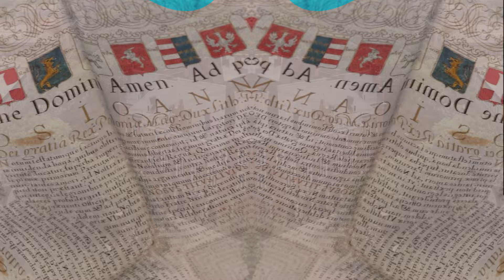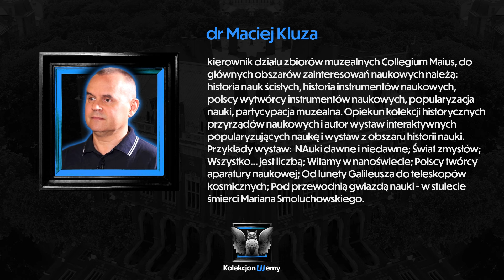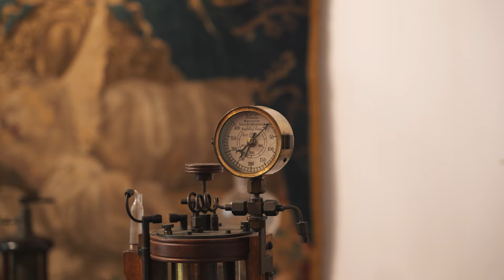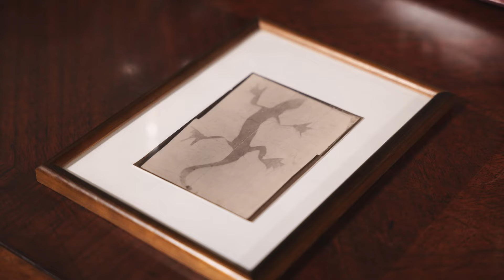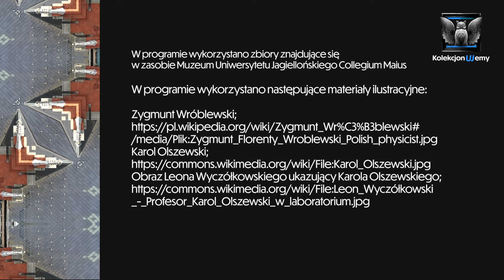O astronomii i rewolucji naukowej XIX wieku || KOLEKCJONUJEMY #2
Odcinek nr 2 serii pt. Kolekcjonujemy przybliża dzieje kolekcji instrumentów naukowych ze zbiorów Muzeum Uniwersytetu Jagiellońskiego Collegium Maius. Każdy z odcinków serii posiada identyczny schemat – wprowadzenie oraz zakończenie nagrane w plenerze, którego historia, architektura lub samo miejsce nawiązuje do tematyki odcinka oraz dwie rozmowy z ekspertem w danej dziedzinie, przybliżającym kwestie i zasób kolekcji.
Wprowadzenie do odcinka zostało nagrane przed wejściem do gotyckiego gmachu Collegium Maius. Pierwsza wypowiedź eksperta nakręcona została w reprezentacyjnym pomieszczeniu – Stubie Communis. Na stole znajdującym się obok ekspertów stoją dwie repliki najważniejszych instrumentów naukowych epoki średniowiecza torquetum oraz astrolabium. Omawiany instrument naukowy składa się z szeregu płyt umieszczonych pod różnymi kątami, całość wieńczy kolista płyta, dzięki ruchomym elementom możliwe było przeprowadzanie skomplikowanych obliczeń astronomicznych. Drugi omawiany instrument – astrolabium – posiada znacznie prostszą konstrukcję, składa się z ruchomej okrągłej płyty, na której zaznaczono położenie najważniejszych gwiazd na niebie.  Kolejna wypowiedź eksperta została nakręcona w Collegium Maius pośród ekspozycji ukazującej dzieje instrumentów naukowych z czasów XIX i początków XX wieku. Ukazany został portret pędzla Leona Wyczółkowskiego przedstawiający prof. Olszewskiego w laboratorium. Uczony w lewej ręce trzyma fragment aparatury badawczej, którą posłużył się do skroplenia gazów, w tle za nim znajduje się zapisana wzorami i obliczeniami tablica. Wypowiedź eksperta uzupełniona została ukazaniem ekspozycji muzealnej składającej się z kolekcji instrumentów naukowych, w tym aparatury, która posłużyła do skraplania gazów oraz urządzeń tak charakterystycznych dla XIX i początków XX wieku jak patefony, pierwsze projektory czy aparaty telefoniczne. Podsumowanie odcinka zostało nagrane na dziedzińcu Collegium Maius wokół zabytkowej studni.
Projekt dofinansowany ze środków budżetu państwa w ramach programu Ministra Edukacji i Nauki pod nazwą „Społeczna Odpowiedzialność Nauki II"
nr projektu: POPUL/SP/0204/2023/01, data zawarcia umowy: 21 lipca 2023 r., kwota dofinansowania: 321 205,50 zł (całkowita wartość projektu 356 895 zł).